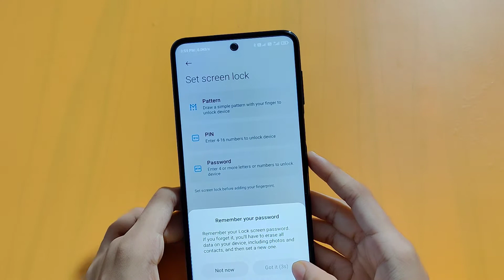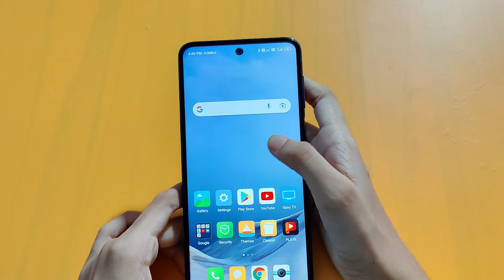redmi note 9 pro fingerprint setting | how to set fingerprint lock | fingerprint lock set kaise kare